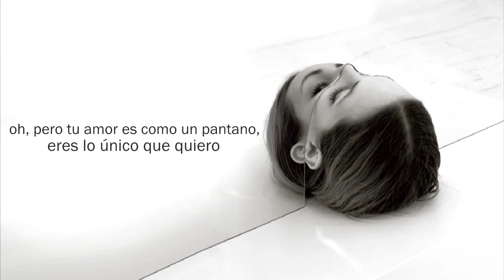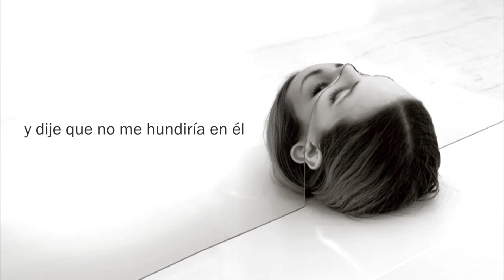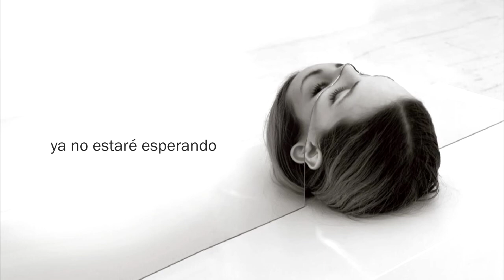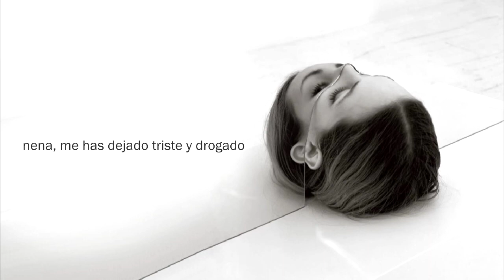The National - This Is The Last Time [Sub. Español]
from "Trouble Will Find Me" (2013)